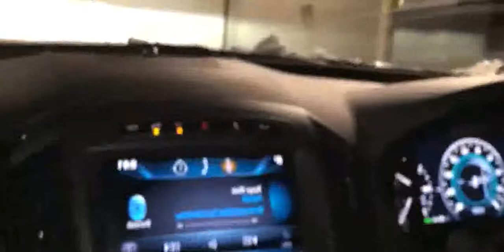2014 Buick Regal T-AWD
2014 Buick Regal T-AWD

VEHICLE TYPE: front-engine, 4-wheel-drive, 5-passenger, 4-door sedan

PRICE AS TESTED: Turbo, $40,445; GS, $45,050 (base price: Turbo, $32,790; GS, $40,195)

ENGINE TYPE: turbocharged and intercooled DOHC 16-valve inline-4, aluminum block and head, direct fuel injection

Displacement: 122 cu in, 1998 ccPower: 259 hp @ 5300 rpmTorque: Turbo 6AT AWD, 295 lb-ft @ 3000 rpm; GS 6AT AWD, 295 lb-ft @ 2500 rpm

DIMENSIONS:Wheelbase: 107.8 inLength: 190.2 inWidth: 73.1 in Height: 58.4 inCurb weight: Turbo, 4015 lb; GS, 4022 lb

Standing &frac14;-mile: 15.0 sec @ 94 mph/14.7 sec @ 93 mph
Top speed (drag limited): 150/149 mph
Braking, 70-0 mph: 163/153 ft

FUEL ECONOMY:
EPA city/highway: 19/27 mpgC/D observed: Turbo, 20 mpg; GS, 19 mpg

2014 buick regal turbo mpg
2014 buick regal turbo horsepower
2014 Buick Regal - TestDriveNow.com Review by auto critic Steve Hammes
2014 buick regal turbo 0-60
2014 Buick Regal T-AWD - Exterior and Interior Walkaround - 2013 New York Auto Show
2014 buick regal turbo awd
2014 buick regal turbo hp
2014 buick regal turbo
2014 buick regal turbo premium ii group
2014 buick regal test drive
2014 buick regal t type
2014 Buick Regal GS AWD Review and Road Test
2014 buick regal turbo review
2014 buick regal turbo 0-60